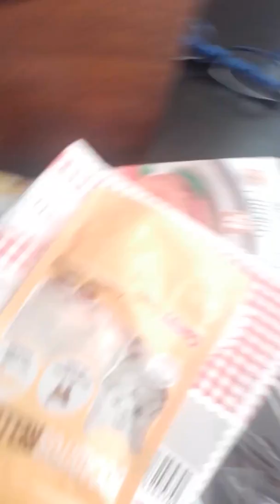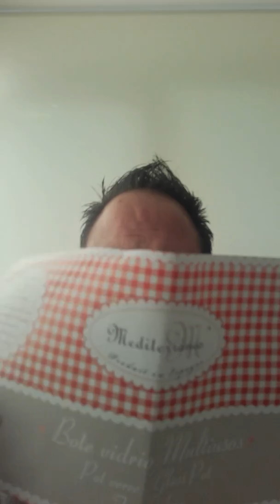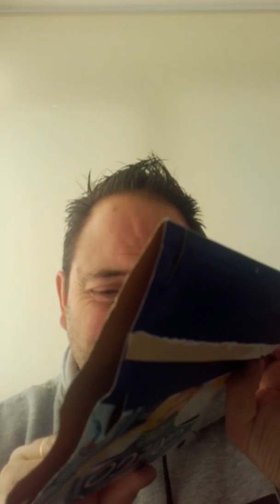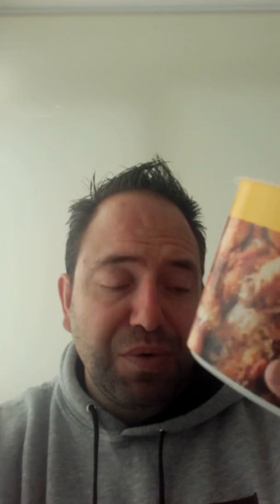Productos terminados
Alimentacion